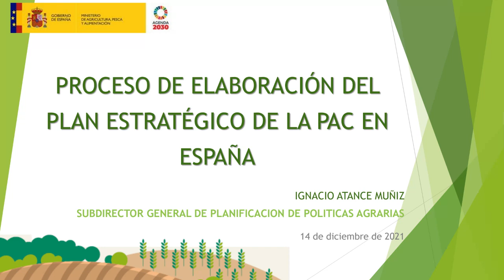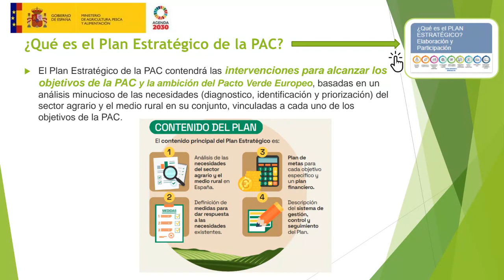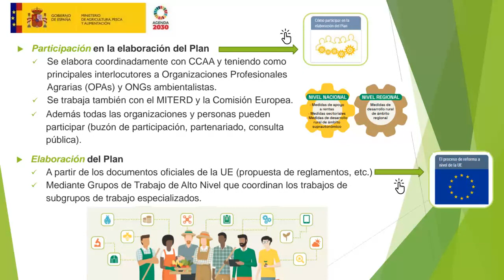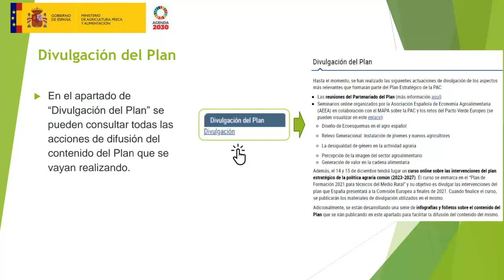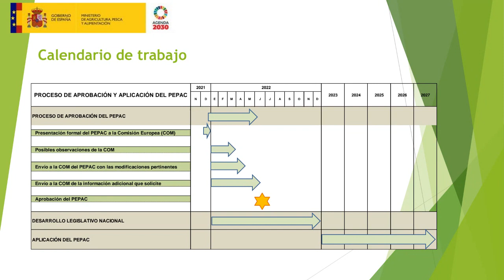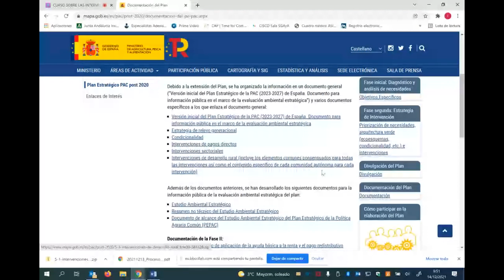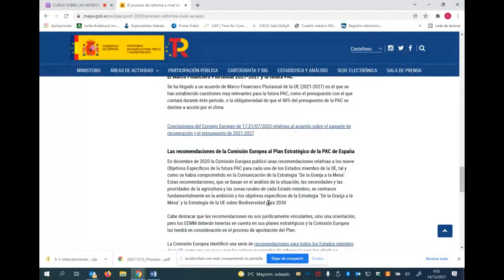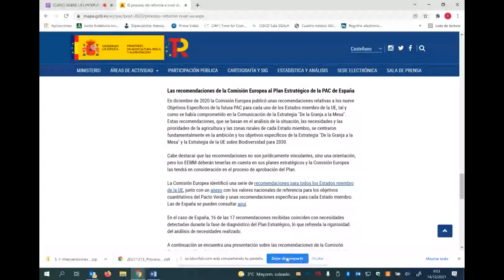• Curso Plan Estratégico de la PAC. Primera sesión (parte 1).